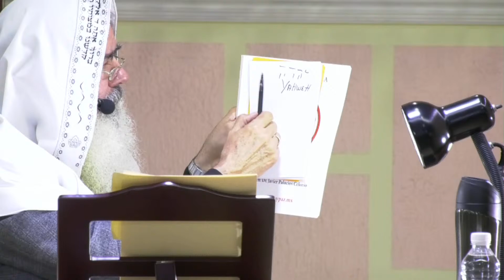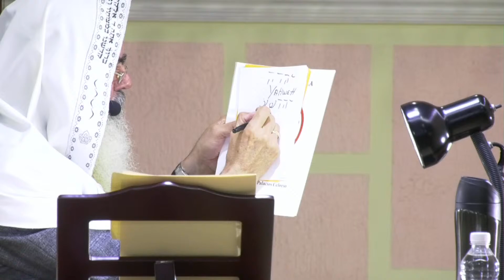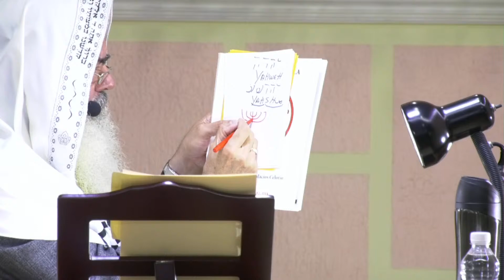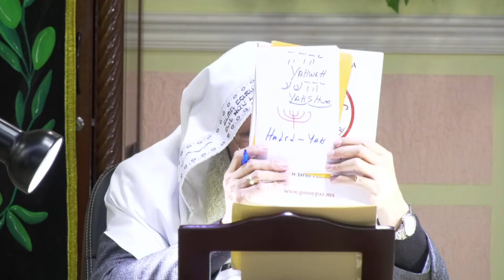🔴EL MEDIO PARA SANARSE por el Roeh Dr. Javier Palacios Celorio YA NO BUSQUES MAS!!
Acompáñanos en esta importante ministración  🔴EL MEDIO PARA SANARSE  compartido por nuestro amado Roeh Dr. Javier Palacios Celorio, ¡Te esperamos!